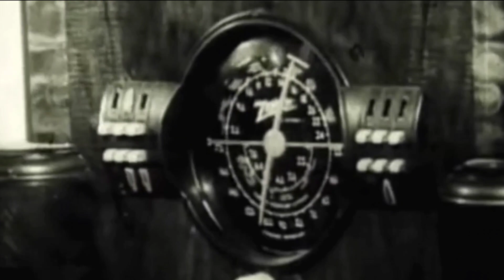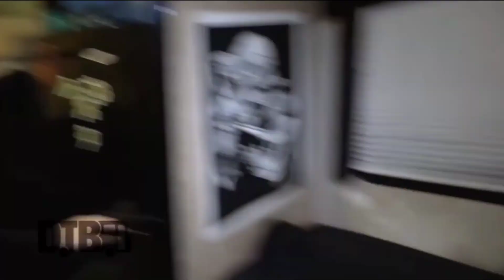Wednesday 13 Being Weird For 10 Minutes Straight (Killer Komedy #2)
Sorry for the choppy edits! I did this all on my phone. Next episode will be created with the proper equipment!

Joseph Michael Poole (born August 12, 1976), better known by his stage name Wednesday 13, is an American singer and musician. Apart from his solo career, he was the frontman of the horror punk/heavy metal band Murderdolls and has also played in several other bands, including Maniac Spider Trash, Frankenstein Drag Queens from Planet 13, Bourbon Crow, and Gunfire 76.

Poole's musical career began in 1992 when he played guitar in the band Mizery, which later became Psycho Opera, with Abby Normal (guitar), Jeff Washam (drums), Michael Patrick (bass guitar) and Todd Cage (lead vocals). Poole left the band to form Maniac Spider Trash as lead vocalist, with Normal (guitar) and Patrick (bass guitar), joined by Sicko Zero on drums. Poole fronted the band from 1992 to 1996. The band released one EP, Dumpster Mummies, on Dead Hell Records in 1994. An album, Murder Happy Fairytales, was recorded in 1995 but not released until October 2010.

Poole is originally from Landis, North Carolina. He has one daughter with his ex-wife Roxanne and has a granddaughter who was born in 2017.

The 2019 album Necrophaze was the first Wednesday 13 album recorded sober by Poole. He has maintained sobriety and continues to tour.

I claim no rights or credit for any clips seen in this series. I am simply doing this for fun, and to entertain others. In this episode, I acquired clips from:

If you see this, comment what your favorite W13 song is! (Murderdolls, Wednesday 13, Frankenstein Drag Queens, Gunfire 76, Maniac Spider Trash, etc.)

Love you! -Z